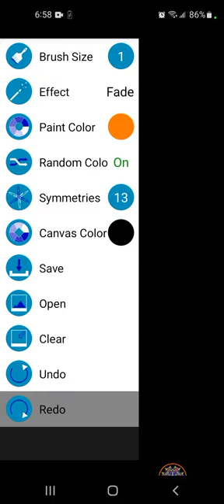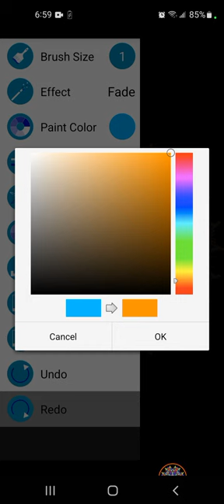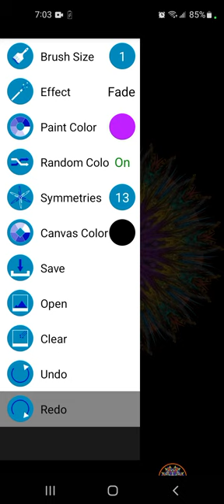Kosmic_Kreation Mandala Digital artwork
You can find this digital artwork and more products at my